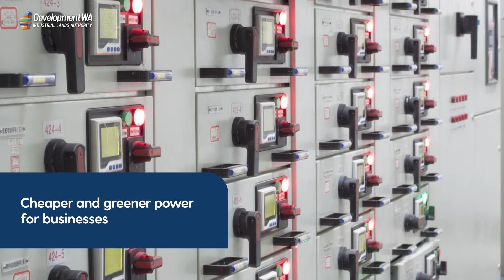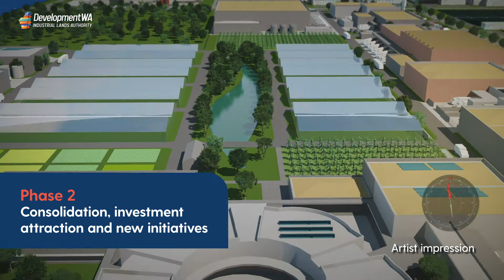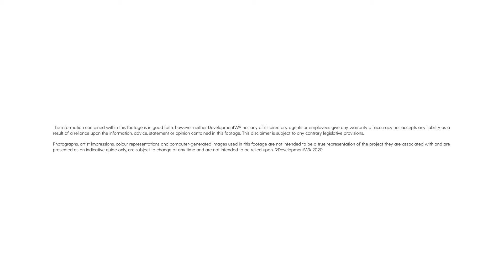DevelopmentWA | Peel Business Park stage 1 flythrough - Sept 2020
Strategically located at the gateway to the Peel agriculture region, Peel Business Park, the catalyst for Transform Peel is set to be the powerhouse of the Peel region,  with stage 1 construction complete and major infrastructure works and road upgrades nearing completion.